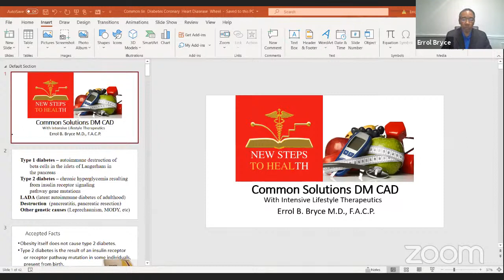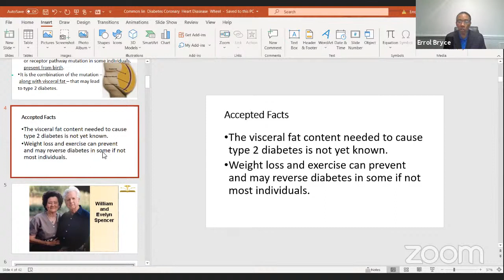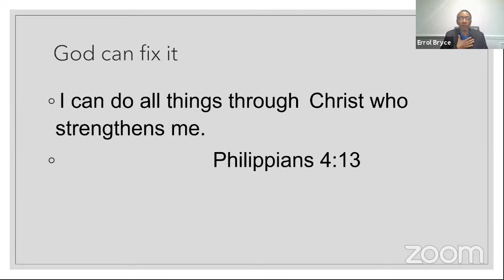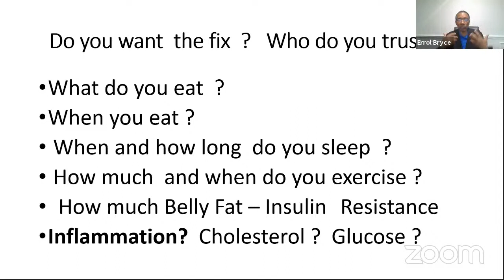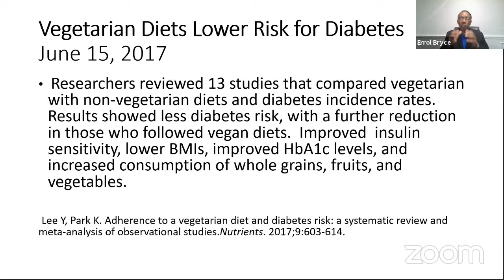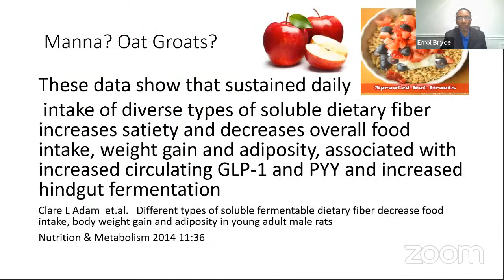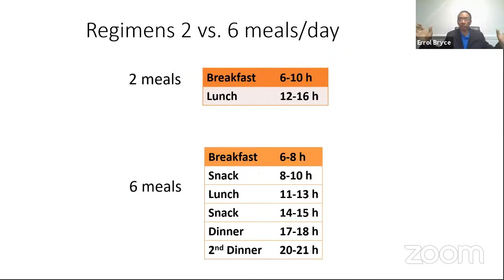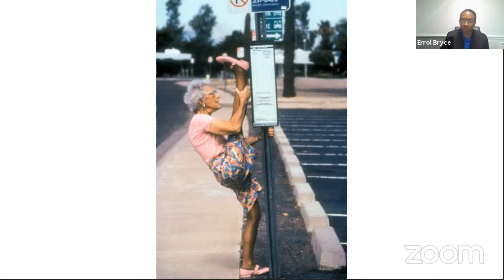Heart Disease & Diabetes